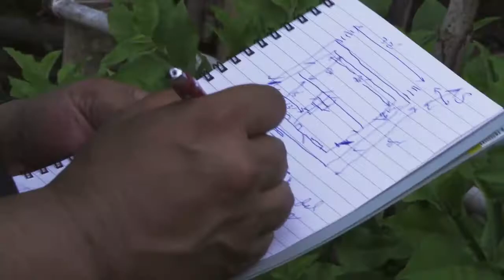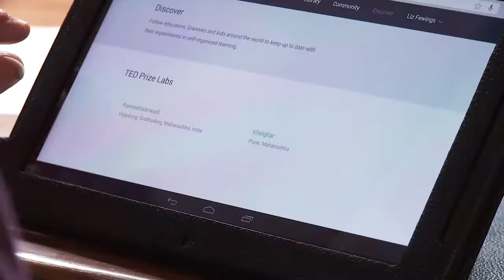La Escuela en La Nube (Teaser)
La Escuela en la Nube es el sueño de Sugata Mitra para el futuro del aprendizaje donde niños y niñas de cualquier lugar del mundo, pero especialmente los lugares más remotos, puedan aprender a aprender por si mismos. Eso es lo que el internet logra, que el aprendizaje sea un fenómeno emergente. Eso es los que promovemos en SOLE Colombia. ¡Únete a este movimiento!